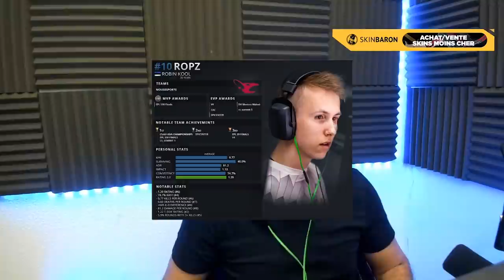ANALYSE ROPZ TOP 10 JOUEUR AU MONDE [ACTU MALEK]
analyse du Top 10 des meilleurs joueurs au monde ropz le monstre.